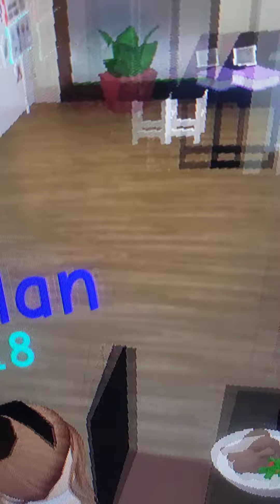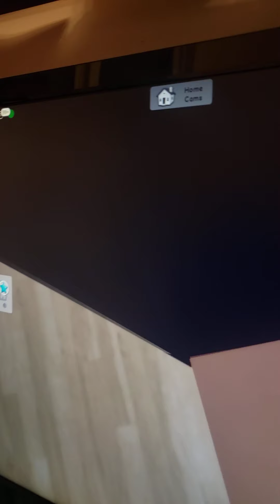The rp of the brother and sister(part 1)